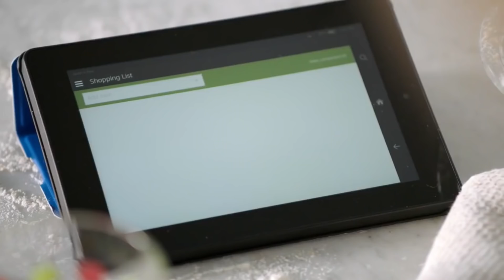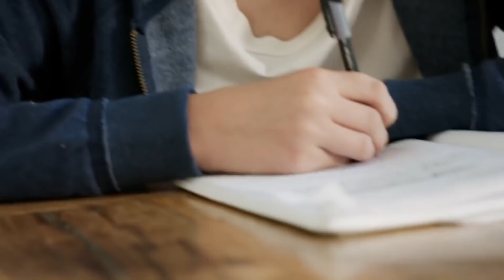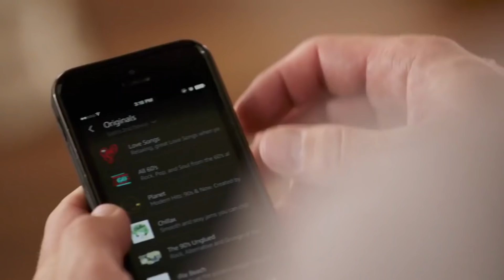Amazon Hamlinz | Amazon Echo Parody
This is a Parody of the Amazon Echo Video for one of THE BEST Fortnite players and streamers EVER: TSM_Hamlinz. I hope he gets the opportunity to watch this video (so spread the word to him about it)!